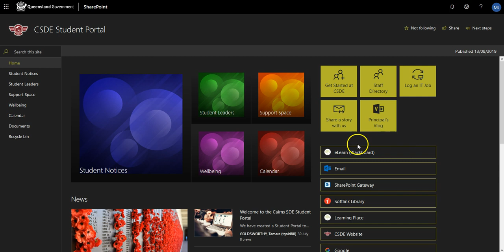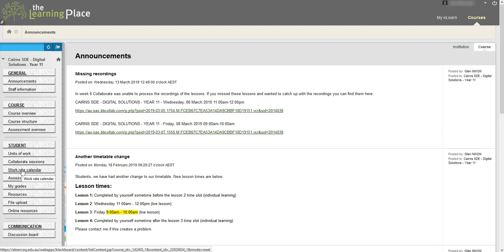Introduction to eLearn - CSDE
This is an introduction to eLearn for students of CSDE.